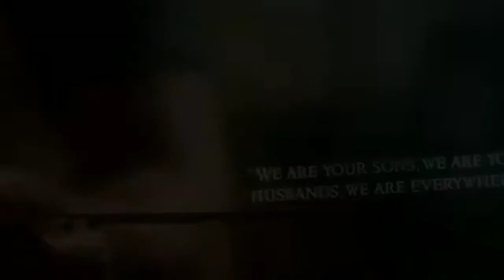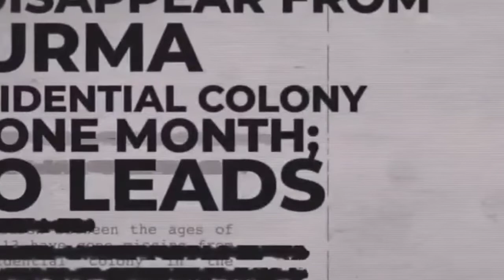South Top 5 Best Movies Dubbed In Hindi Avilable On YouTube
Hii
 I am shakti singh Welcome to our YouTube Channal Filmy Kida.

About this vidoe :

South Best Movies In Hindi
Suspens Thirler Movies
Top 5 Action Movies In Hindi
Best Comedy Movies Avilable On YouTube

👉1.

1. South Movies

2.Bollywood Movies

3. Suspense Movies

4.Movies Update

Note:

It's Humbale Request:
Agar maine is vidoe me Kuch bhi
Vidoe ,photo,wallpaper ya koi song use kiya hai
To wo puri  Trha
Unke asli maalik ka hoga use mera koi vasta Nahi h